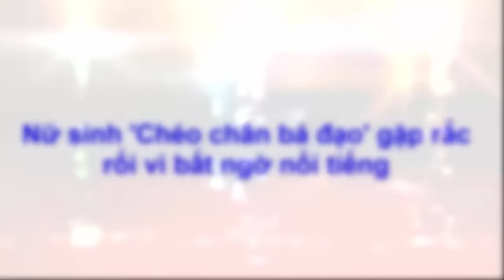Nữ sinh 'Chéo chân bá đạo' gặp rắc rối vì bất ngờ nổi tiếng [Tiểu sử Người Nổi Tiếng]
Nữ sinh 'Chéo chân bá đạo' gặp rắc rối vì bất ngờ nổi tiếng [Tiểu sử Người Nổi Tiếng]. Tiểu Sử Người Nổi Tiếng. Là Kênh quy tụ thông tin và tiểu sử trong và ngoài nước. Xin hãy bấm nút "Đăng ký" để không bỏ lỡ qua những Video hấp dẫn nhất trên kênh của chúng tôi.